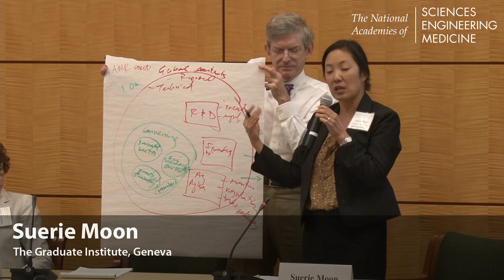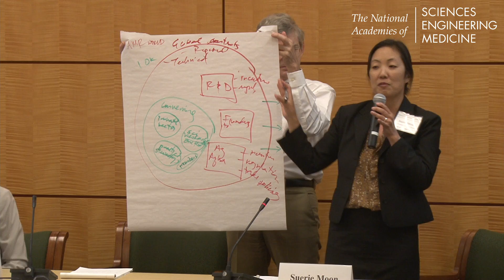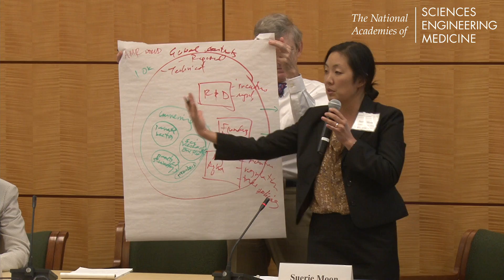6/21/17 - Breakout Report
Panelists report back from breakout sessions